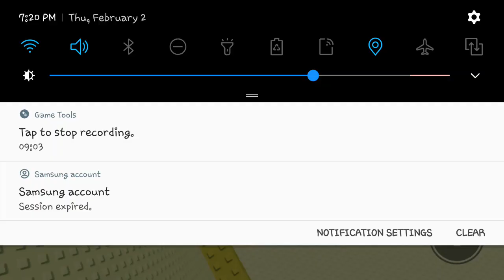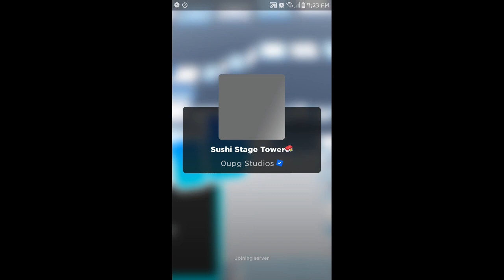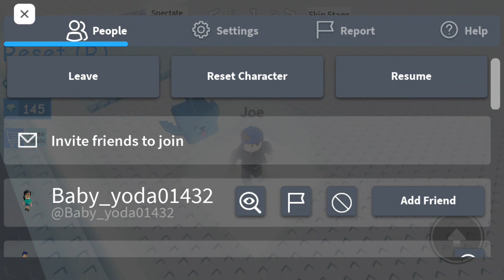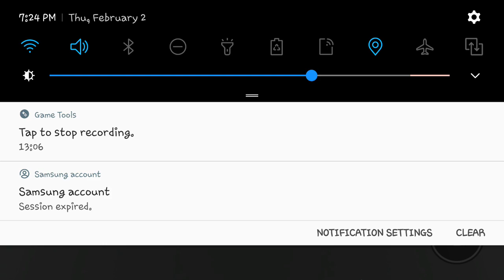shushi tower obby ep 4